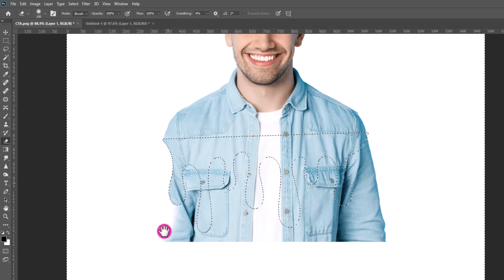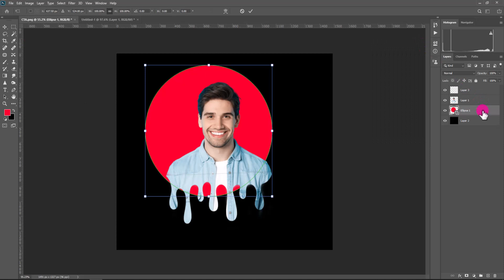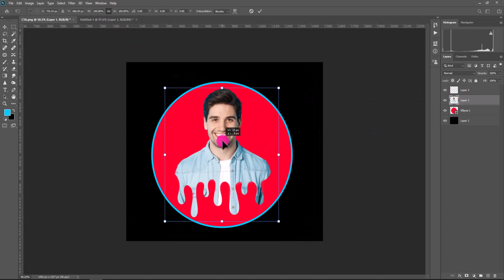Photoshop Tutorial - Photo Manipulation In photoshop [2025]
How to creative design in photoshop with advance photo manipulation step by step tutorial